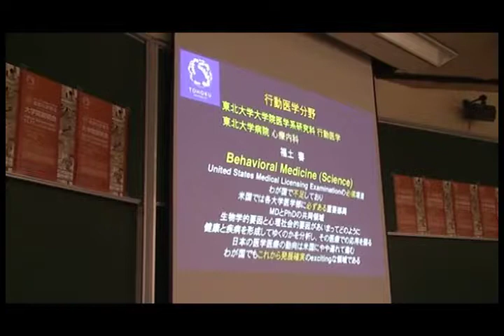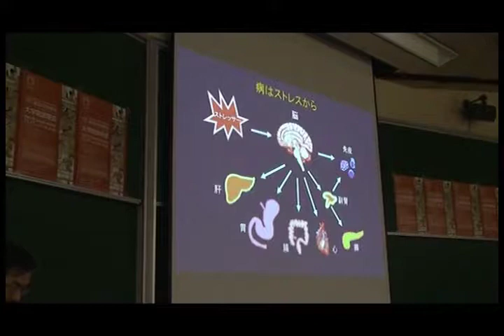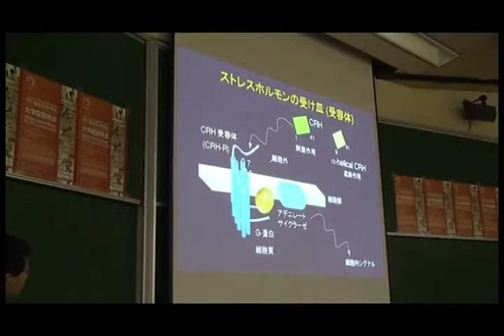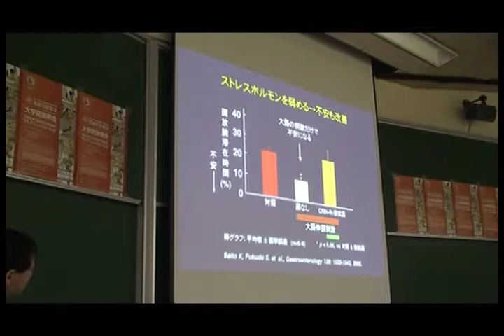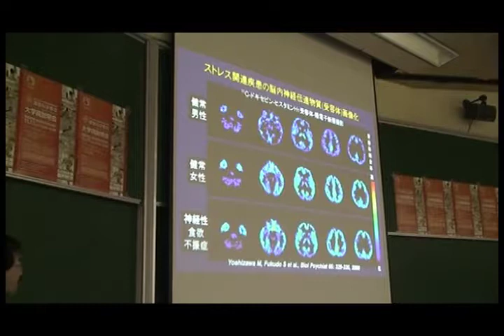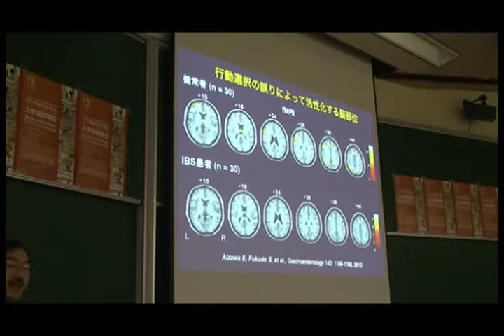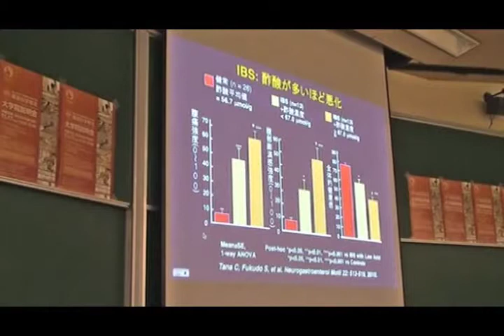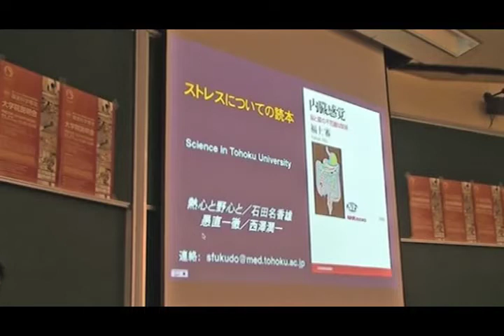2013.11.17障害科学専攻大学院説明会行動医学分野紹介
2013年11月17日開催の障害科学専攻大学院説明会内で紹介された行動医学分野（福土審教授）の概要や特徴などのご案内になります。